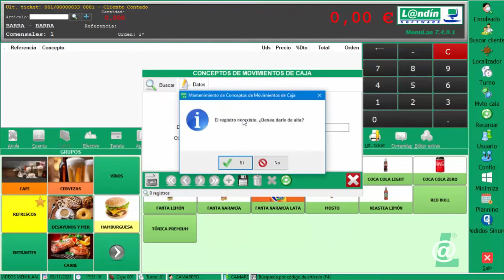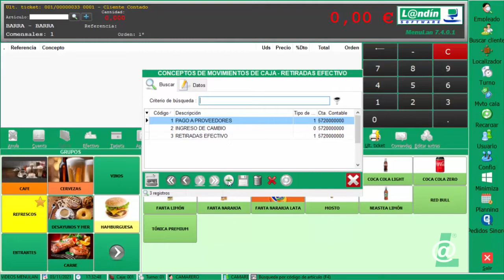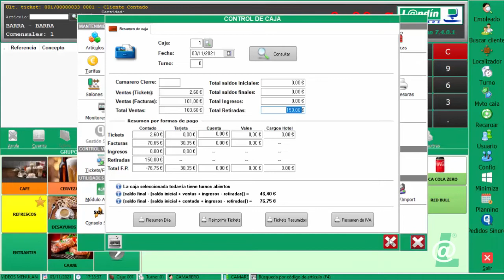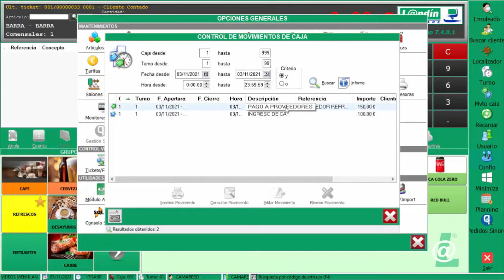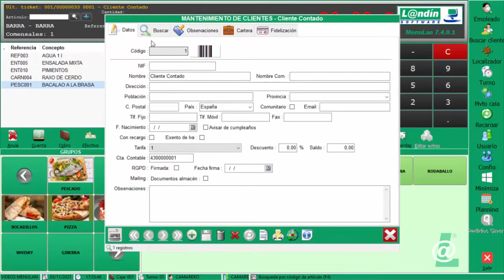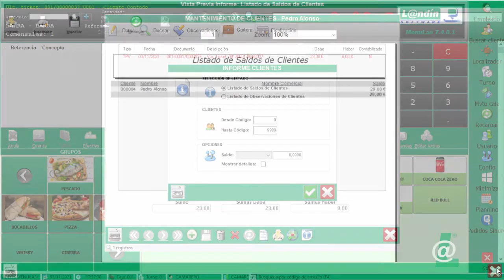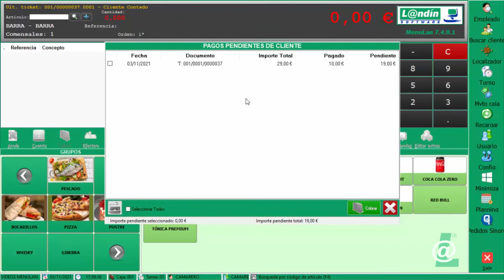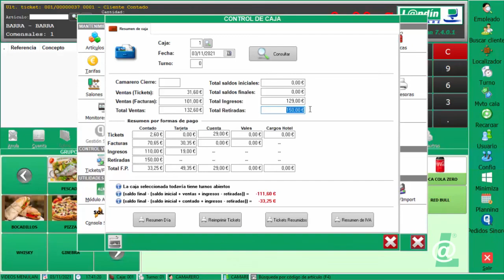MenuL@n Vídeo 25- Ingresos y retiradas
Registro en el programa de gastos e ingresos que no son derivados de ticket.

- Registro Ingresos: ingreso de cambio
- Registro retiradas: gastos, pagos a proveedores con dinero de caja, gastos varios...
- Cobro de un ticket a cuenta, un ticket o factura que ha quedado a deber, gestión del pago de ese ticket.